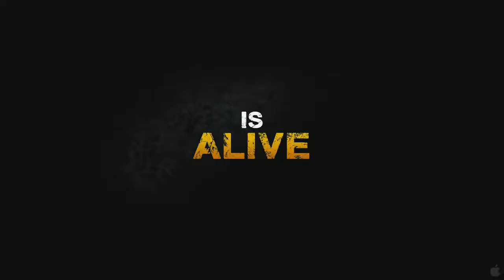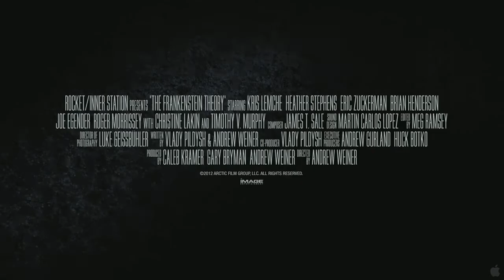The Frankenstein Theory Trailer 1 HD 2013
What if the most chilling novel of all time was actually based on a true account of a horrific experiment gone awry? When he is suspended from his university job for his outlandish ideas, Professor John Venkenheim leads a documentary film crew to the rim of the Arctic Circle in a desperate effort to vindicate his academic reputation. His theory: Mary Shelley's ghastly story, Frankenstein, is, in fact, a work of non-fiction disguised as fantasy. In the vast, frozen wilderness, Venkenheim and his team search for the legendary monster, a creature mired in mystery and drenched in blood. What they find is an unspeakable truth more terrifying than any fiction... a nightmare from which there is no waking.

Genre: Horror, Monster, Thriller

Director: Andrew Weiner

Writer: Vlady Pildysh

Cast: Kris Lemche, Joe Egender, Timothy V. Murphy, Eric Zuckerman

Run Time: 87 minutes

In theaters: March 1st, 2013